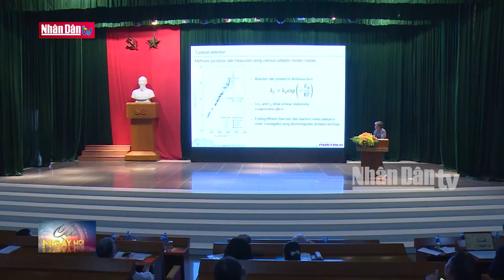Đẩy mạnh ứng dụng vật liệu tiên tiến thân thiện với môi trường | Tin AN SINH XÃ HỘI sáng 11-10-2024